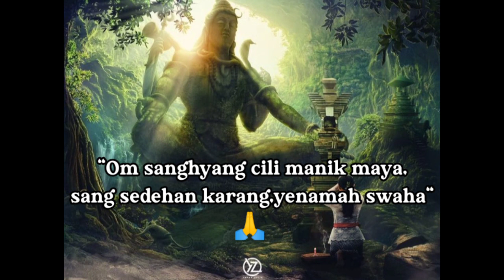Perlu izin "PENUNGGUN KARANG" untuk leak desti mengirim teluh/ilmu jahatnya.jika memang diizinkan...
Rahajeng rahina kajeng kliwon..kembali di dipa bali channel,pada video kali ini saya membahas penunggun karang.jika ilmu leak ingin menyakiti orang dia harus meminta izin terlebih dahulu kepada penunggun karang...selengkapnya di dipa bali channel.